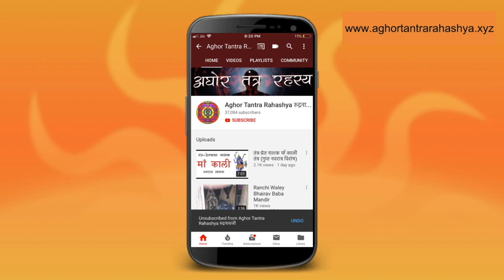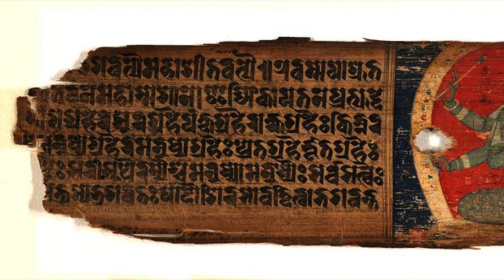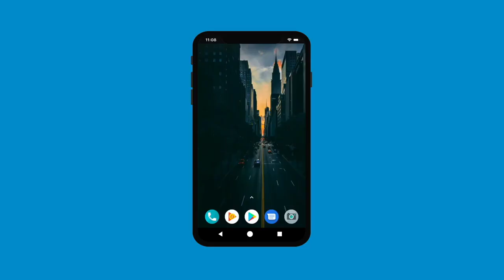अचूक वशीकरण के नियम